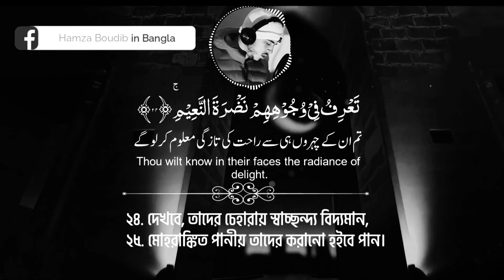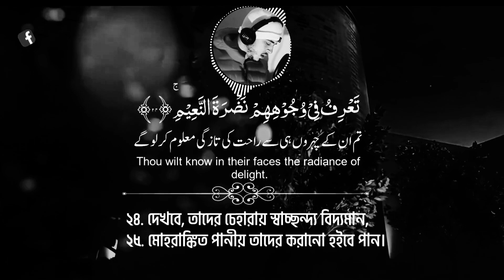নিশ্চয় নেককাররাই থাকবে সুখ-স্বাচ্ছন্দ্যের মধ্যে। সূরা আল-মুতাফফিফীন | Al-Mutaffifin: 22 - Hamza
নিশ্চয় নেককাররাই থাকবে সুখ-স্বাচ্ছন্দ্যের মধ্যে। সূরা আল-মুতাফফিফীন | Al-Mutaffifin: 22 - Hamza Boudib - القارئ_حمزة_بوديب